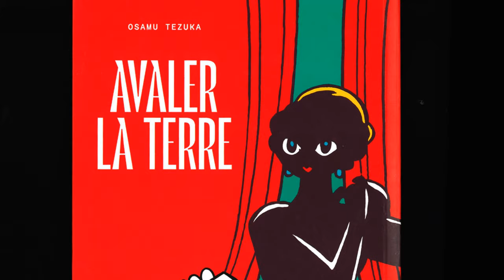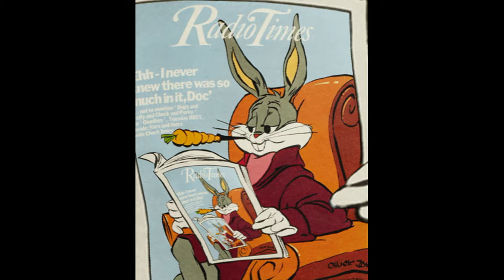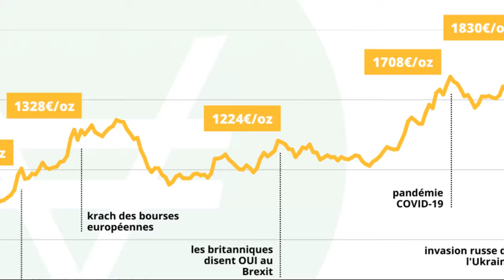Avaler la terre : Quand Osamu Tezuka dessine la plus belle femme du monde ! 🌍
00:00 Intro
00:13 Osamu Tezuka
01:10 Synopsis Avaler la terre
07:34 Conclusion

Découverte manga sur Avaler la terre d'Osamu Tezuka, c'est la première fois que je lisais cet auteur, je vous recommande vraiment cette oeuvre : elle est courte et instructive !

Sinon je pense adorer le style de Tezuka, j'attends de lire une autre de ses oeuvres pour en être certain, d'ailleurs n'hésitez pas à me conseiller un manga !